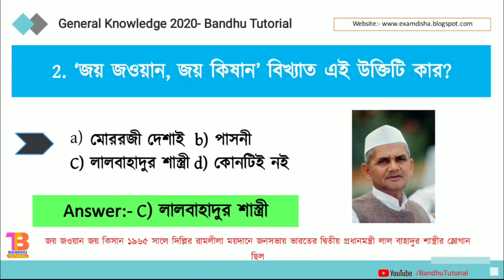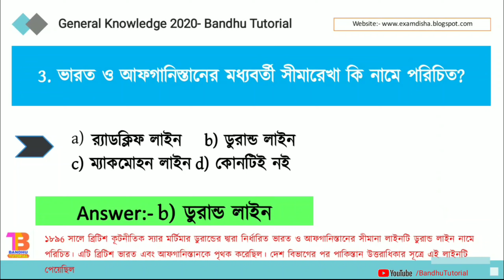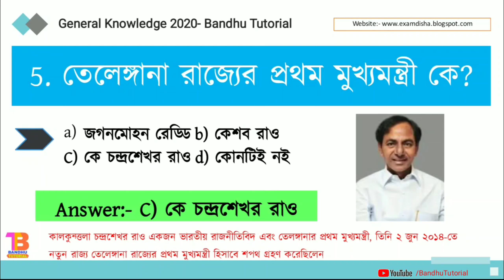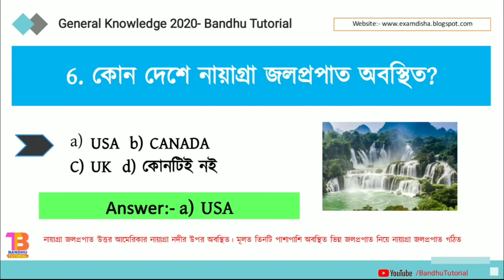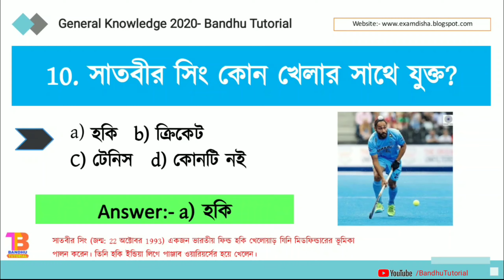General Knowledge 2020 in Bengali | GK Question Answer | WBP, PSC, SSC, RRB Exam | Bandhu Tutorial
General Knowledge 2020 in Bengali, GK Question Answer, WBP, PSC, SSC, RRB Exam 2020, Online Exam Preparation by Bandhu Tutorial, GK for all competitive exam 2020.

আমাদের Telegram Group এ Join হন ও Free PDF ডাউনলোড করুন